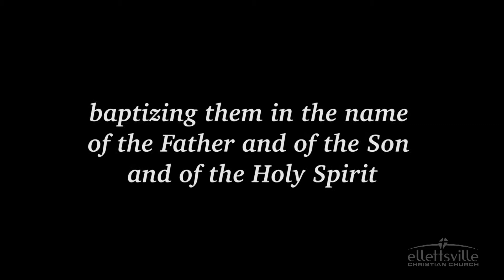2013 ECC Baptisms